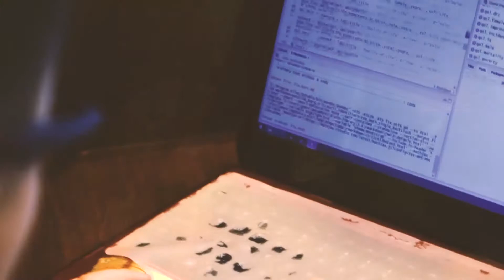Machine Learning Workshop | Algoritma | Testimonials (Part 2)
Here are what some of Algoritma's students say about our Machine Learning workshop.

Algoritma is a data science education center that trains individuals and/or clients to obtain the necessary data science skills that are needed in today's market. We organize a variety of short-duration data science workshops and boot camps that adopt a learn-by-building approach suited for beginners and non-programmers.